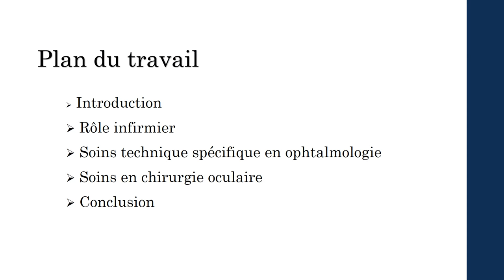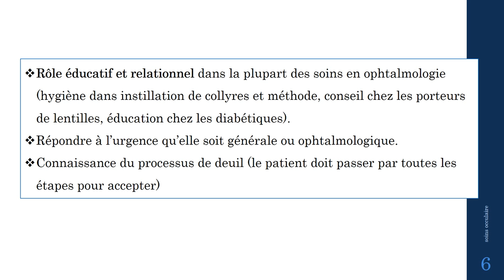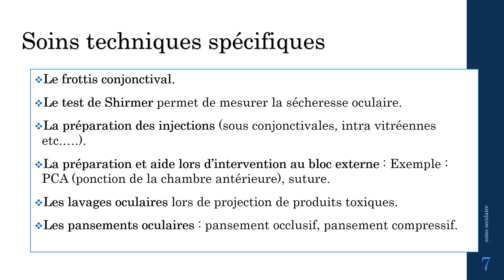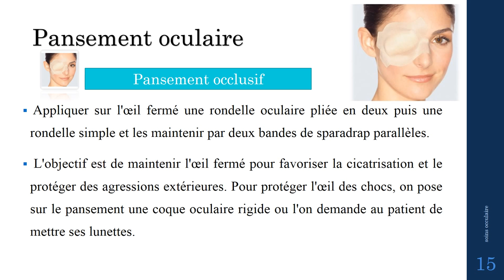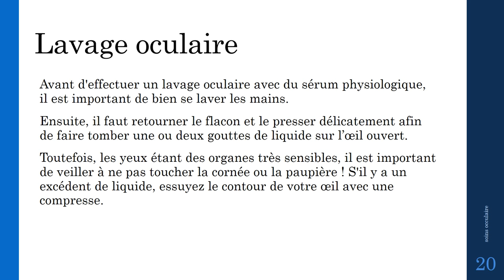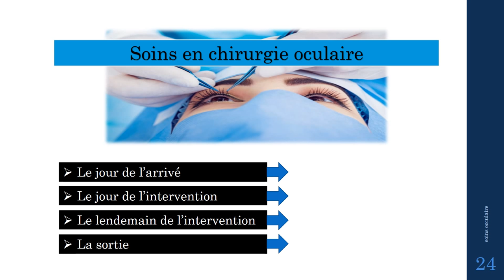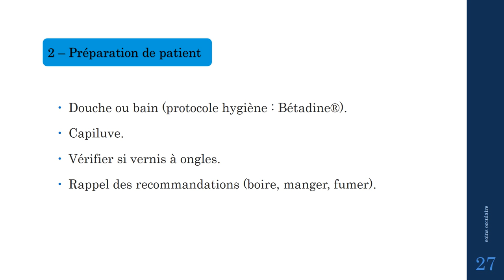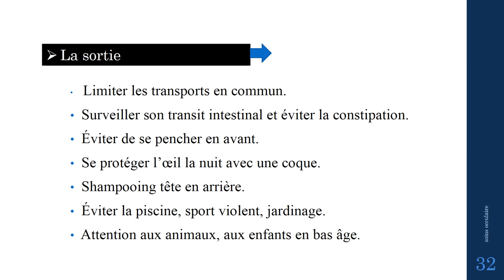soins oculaire - soins infirmiers - ophtalmologie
les soins oculaire ophtalmologie
Plein d'astuce pour les infirmiers et des démonstration des plusieurs acte paramédicale